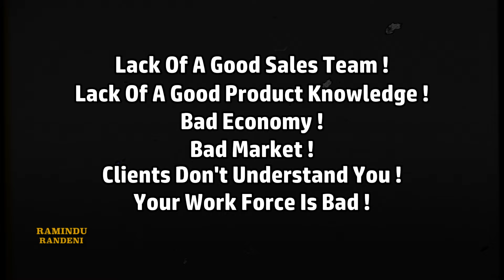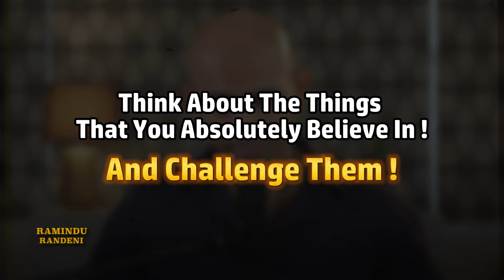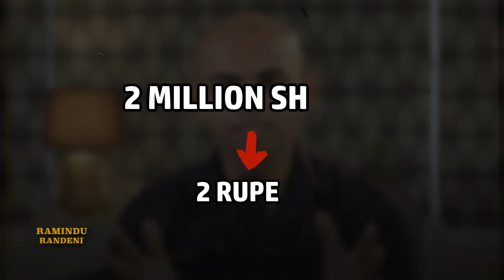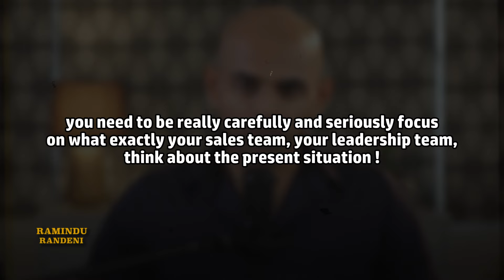How we closed high value sales during a recession in Sri Lanka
ℹ️ About Ramindu
Ramindu Randeni is a leadership coach, business coach and a performance coach. He has coached Leaders, Business Owners & Sales teams.